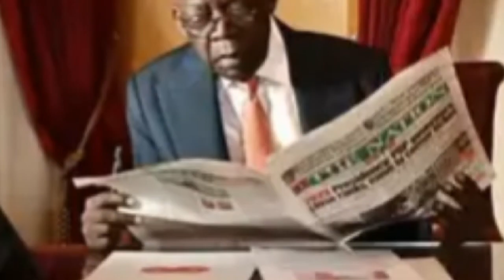tinubu wife and children ,2023.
Tinubu's wife and children